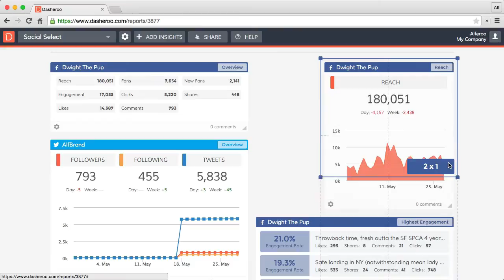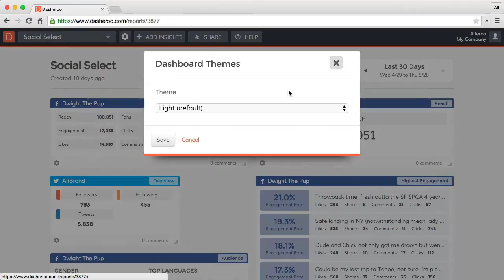Customizing Your Dasheroo Business Dashboards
How to resize, rearrange, & theme your Dasheroo dashboard